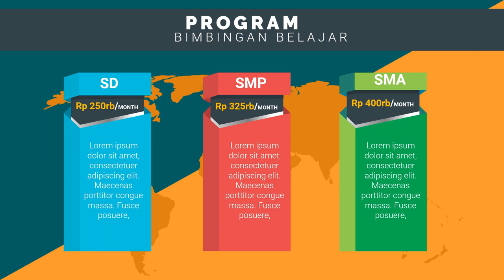Video Iklan Kursus cpns bimbingan belajar privat, bimbingan belajar ruang guru,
Jasa Edit Video Promosi / Video Iklan Kursus cpns bimbingan belajar privat, bimbingan belajar ruang guru, Video Iklan Kursus cpns bimbingan belajar privat, bimbingan belajar ruang guru, atau

Daftar Isi
00:00 - Cara Edit Video Iklan bimbingan belajar bahasa inggris, bimbingan belajar cpns
00:10 - Contoh Iklan Promosi bimbingan belajar calistung, bimbingan belajar cendekia,
00:30 - Contoh Video Promosi Video promosi produk alat musik, Video promosi produk elektronik
00:40 - Contoh Konten Branding bimbingan belajar les pelajaran,
00:50 - Cara Promosi Video promosi lembaga bimbingan belajar,